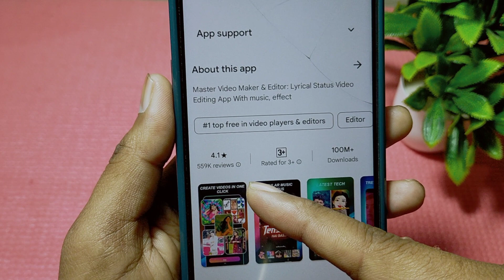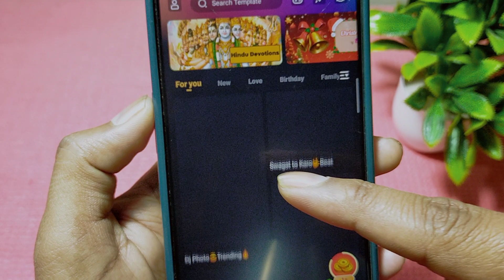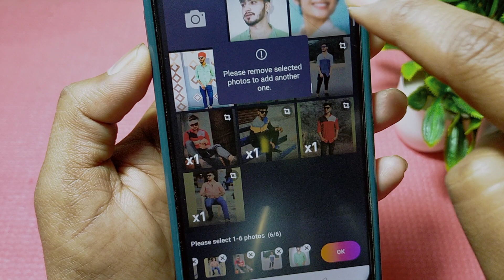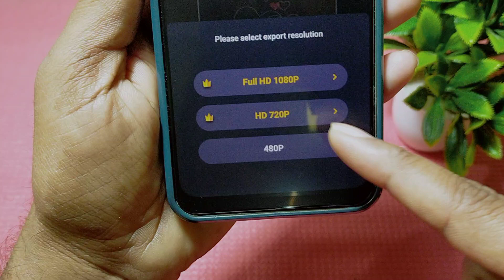Mast App || Mast App Kaise Use Kare || How To Use Mast App || Mast App Kaise Chalaye